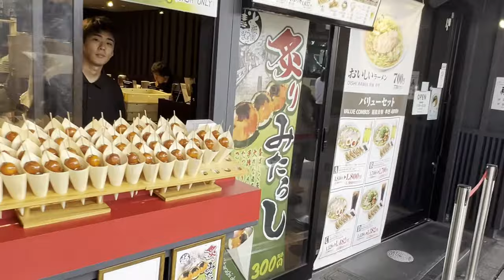祇園花見小路は出勤前の💕舞妓さんと外国人観光客で大賑わい～Maiko💕Gion kyoto Japan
祇園花見小路は💕舞妓さんの出勤時間でも⛩️まだまだ観光中の外国人観光客で大賑わいです～Maiko💕Gion kyoto Japan